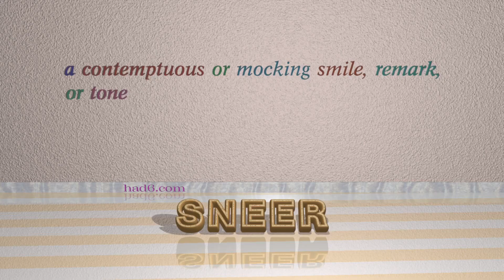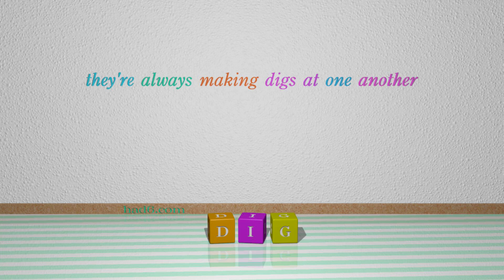jibe - 6 nouns which mean jibe (sentence examples)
This video examines jibe as a noun with the meaning of "an insulting or mocking remark." 6 nouns, which have meanings similar to that of jibe in standard English are introduced through sentence examples. These synonyms help you to remember the meanings of this group of words for improving your vocabulary.